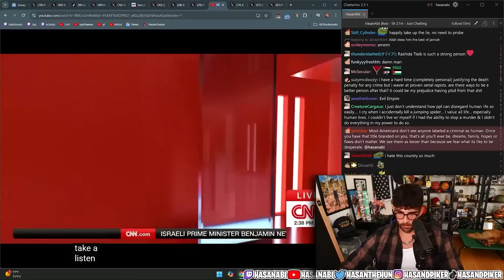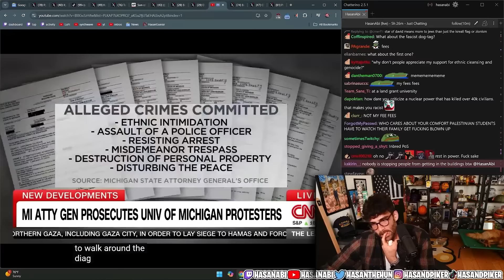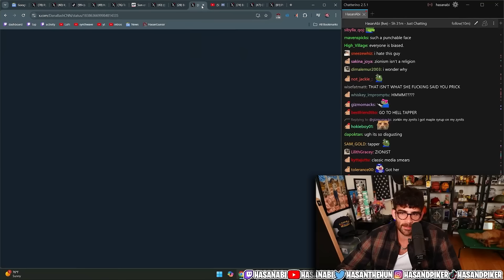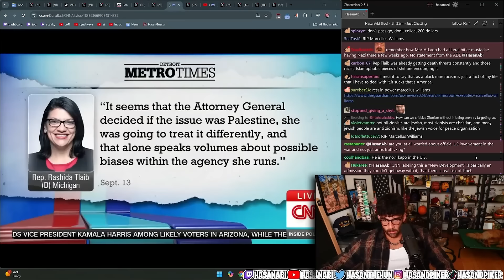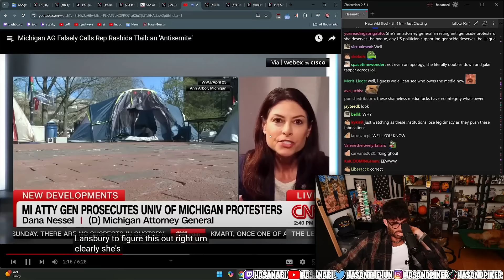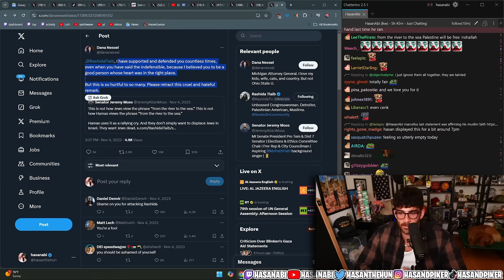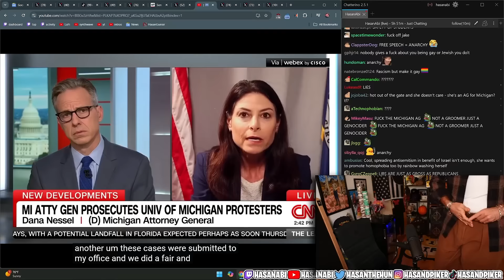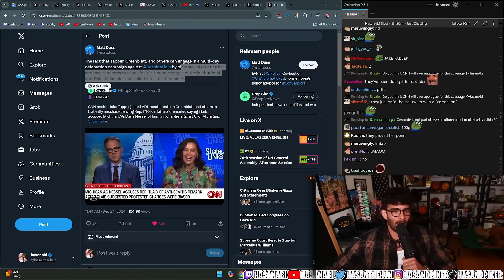Rashida Tlaib vs. Dana Nessel: Truth Revealed | Hasanabi Reacts